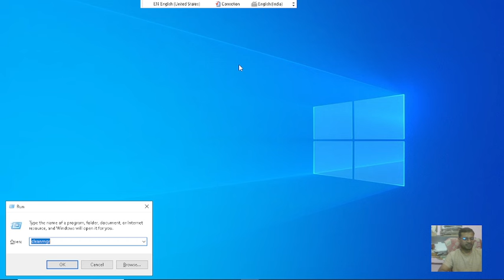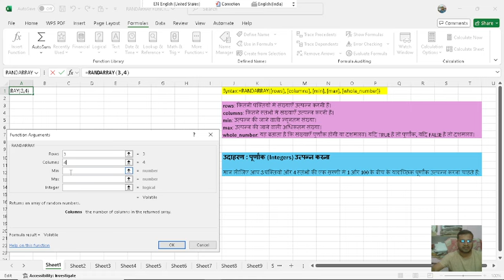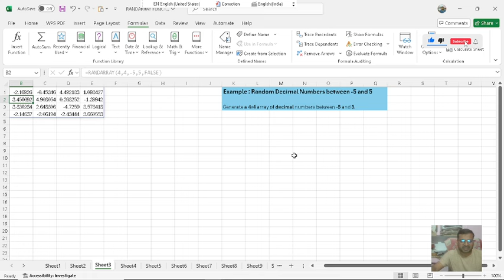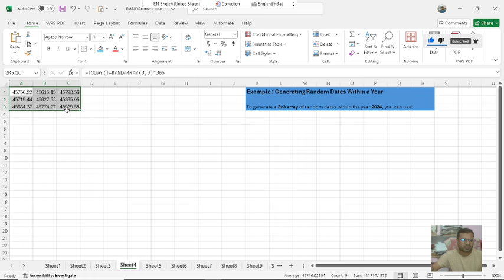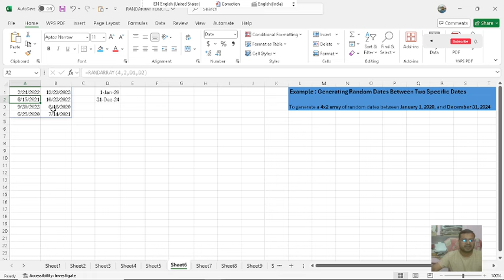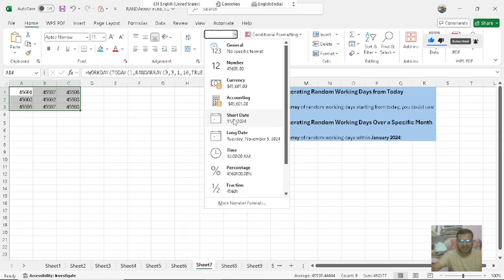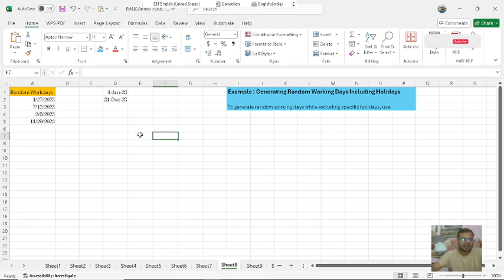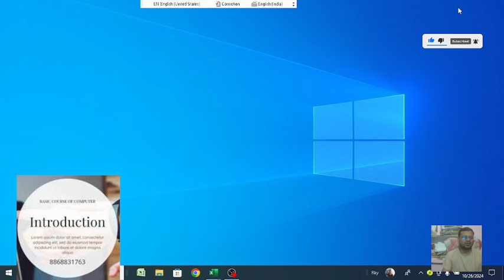RANDARRAY with VLOOKUP! SORTBY! NOW! DATE Function in Excel in Hindi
The RANDARRAY function in Excel generates an array of random numbers between specified minimum and maximum values. You can define the number of rows and columns and also specify whether the values should be whole numbers (integers) or decimals.

Syntax: =RANDARRAY([rows], [columns], [min], [max], [whole_number])

rows (optional): Number of rows to return.
columns (optional): Number of columns to return.
min (optional): Minimum number to return.
max (optional): Maximum number to return.
whole_number (optional): TRUE for whole numbers, FALSE for decimals (default is FALSE).